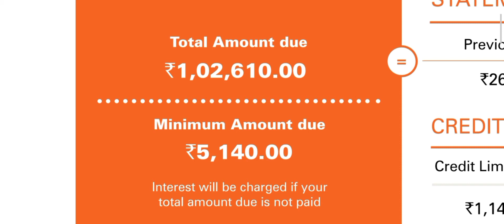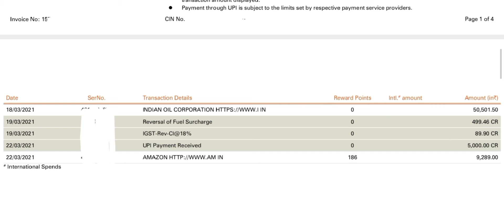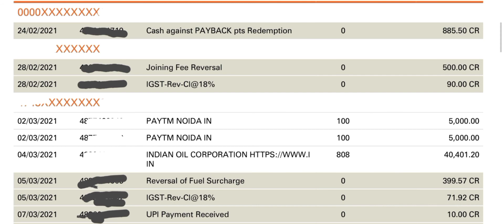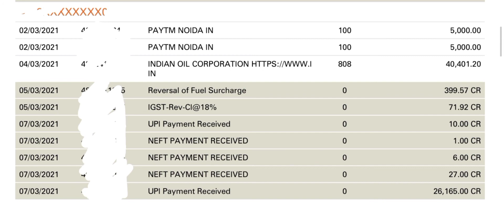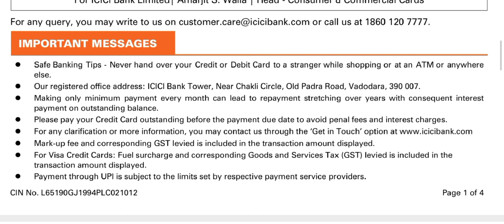Credit card वालो के लिए जरुरी सुचना | Important information for credit card holders | statement Uses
is video mein apko creditcard ki sabse important information batayi gayi hai
jisme apko hone wale benefits or lose bataye gaye hai sbse important apki statements hoti hai jinko apko har month dhyan se dekhna chahiye baki aap video dekhkr smjh jayenge or plz channel ko subscribe jarur kare 🙏❤️